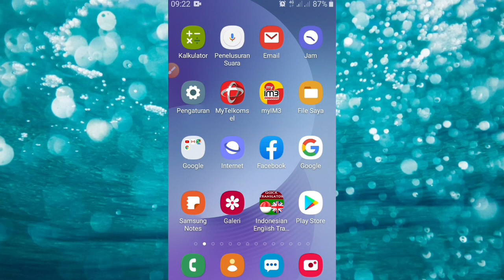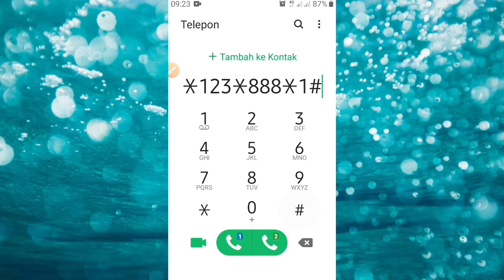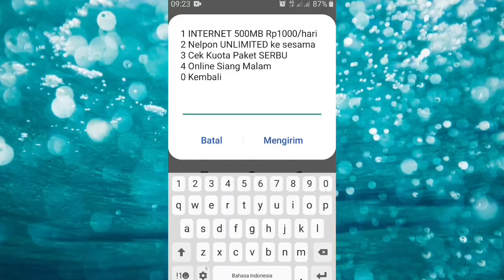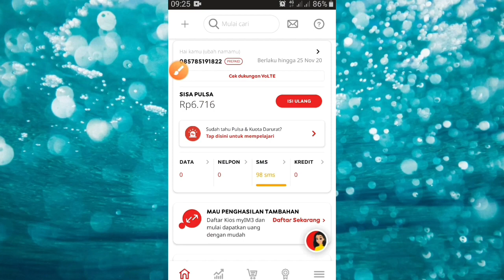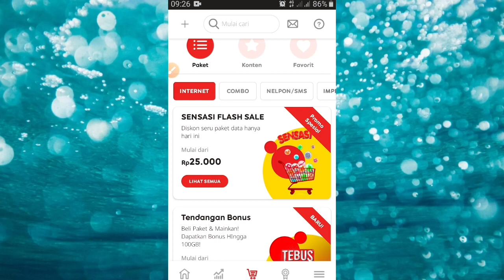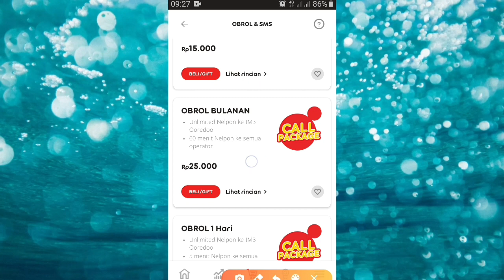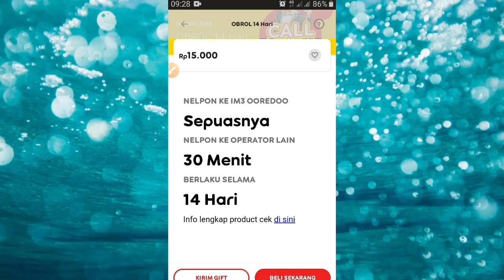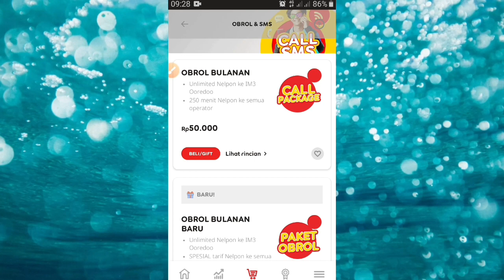Terbukti !! Kode Paket Nelpon Murah Indosat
terimakasih atas doa dan dukungannya semoga kalian sukses. . .aamiin